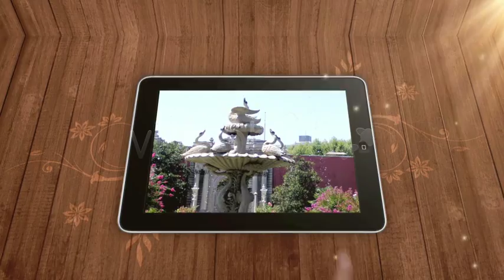My Pad after effects template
Download after effects templates to create videos:
You can make following types of videos with this after effects template:
promotional videos
product demo
explainer videos
marketing videos
sales Videos
create Animated Videos
explainer Video